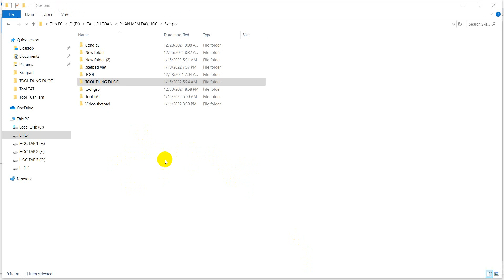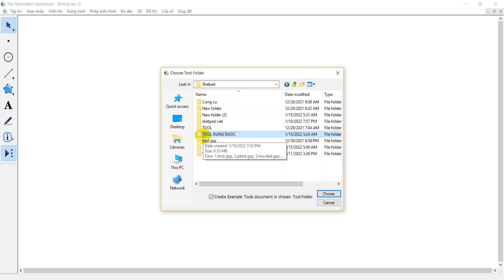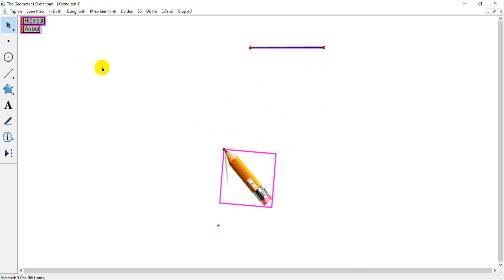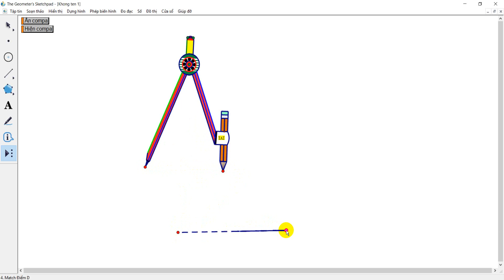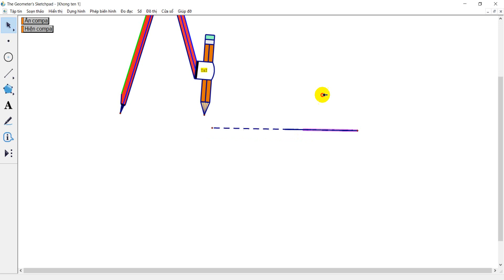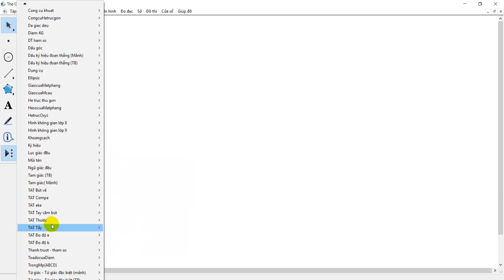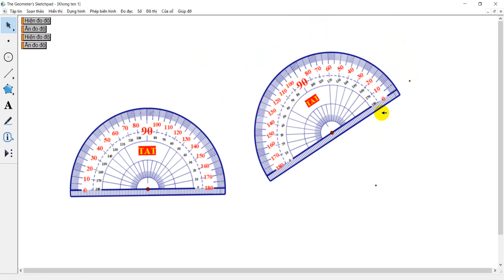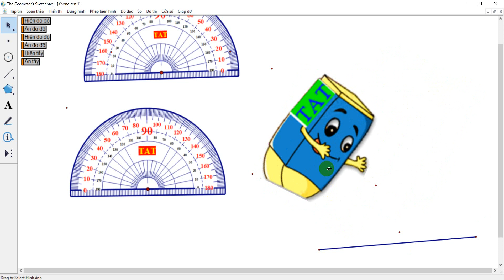Một số Tool vẽ hình bằng Thước - đo độ - eke - compa trong sketchpad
Tool_vẽ_hình_bằng_Thước_đo độ_eke_compa